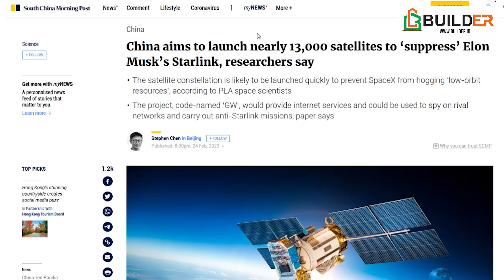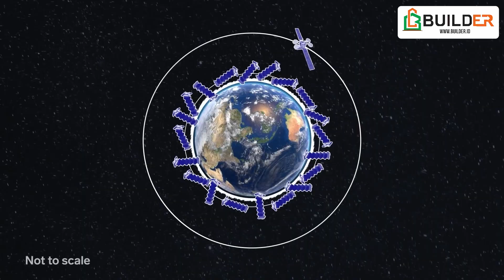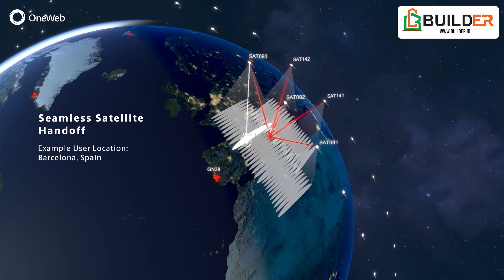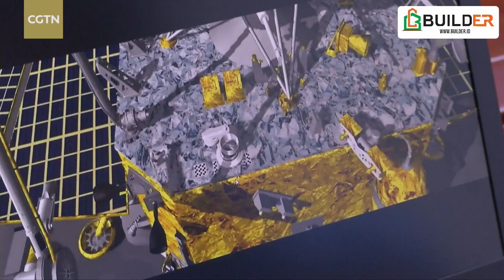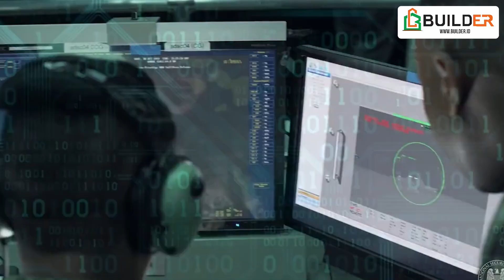China Segera Mengirim 12.992 Satelit untuk Menghadang Starlink yang Mengancam Pertahanan China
Para peneliti di China sedang bekerja keras untuk membangun dan meluncurkan jaringan satelit besar-besaran di orbit dekat Bumi atau orbit rendah Bumi untuk menyediakan layanan internet bagi pengguna di seluruh dunia. Tujuan utama dari proyek ini adalah untuk menghentikan Starlink Elon Musk dan menjaganya tetap terkendali.

Dengan nama kode "GW," proyek ini dipimpin oleh profesor Xu Can dari Universitas Teknik Luar Angkasa Tentara Pembebasan Rakyat (PLA) di Beijing.